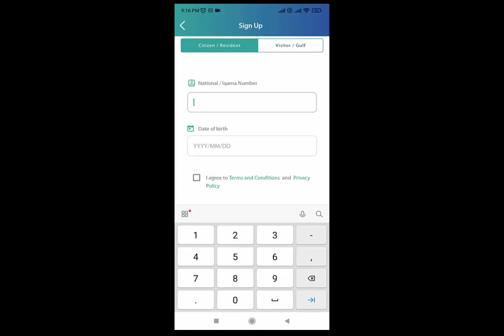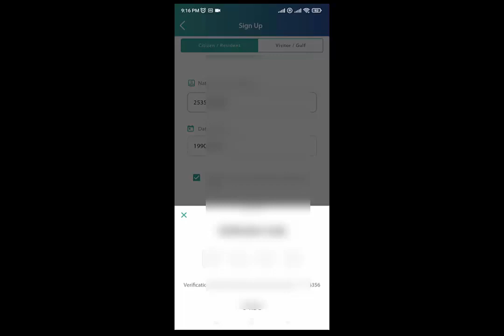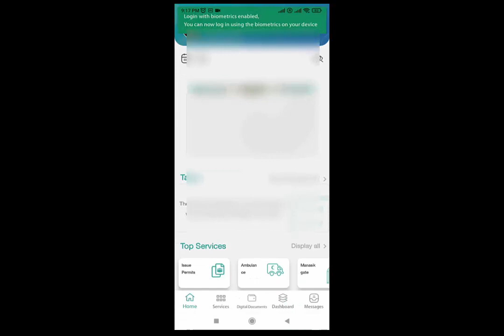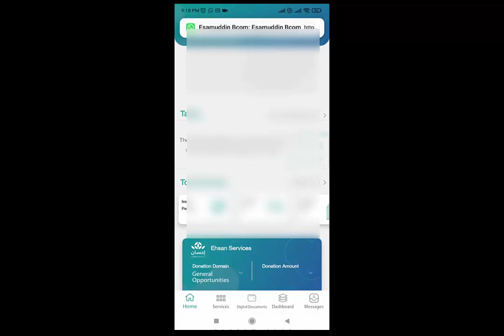First time registration Tawakkalna Application in Saudi Arabia 2023 II New Updates in Tawakkalna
First time registration Tawakkalna Application in Saudi Arabia 2023 II New Updates in Tawakkalna II Gi Tube

Complete registration process in tawakkalna app